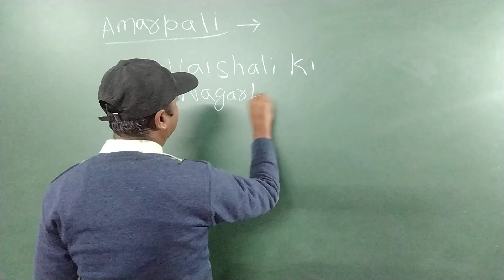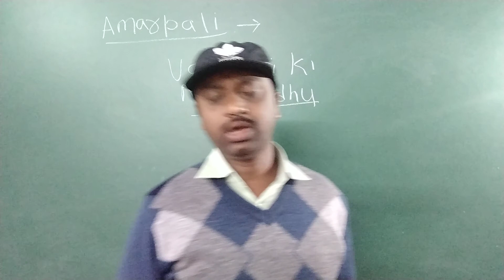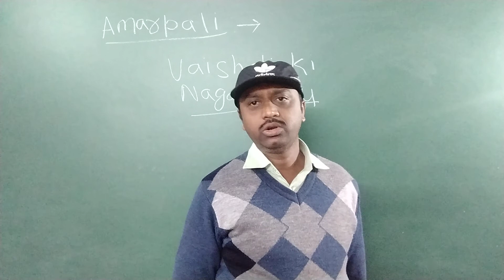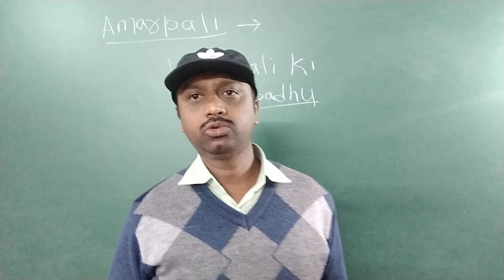Biography of Amarpali !! Vaishali ki Nagarbadhu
Biography of Amarpali !! Vaishali ki Nagarbadhu ! General Studies Class. Learn History ,Geography, Economics, Polity, Science, Current Affairs With Abhishek Shekhar